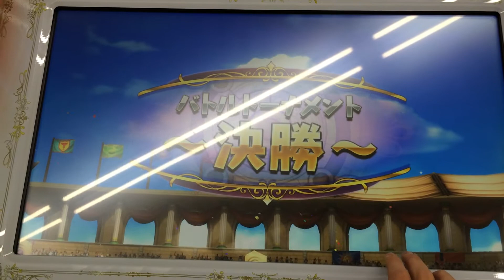ほとんど太鼓の達人しかやらない僕がパズドラバトルトーナメントをやってみた part3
part2の続きです。けっこう面白かったです。